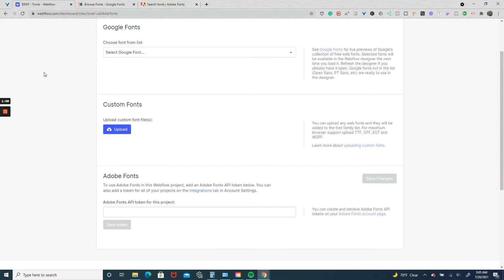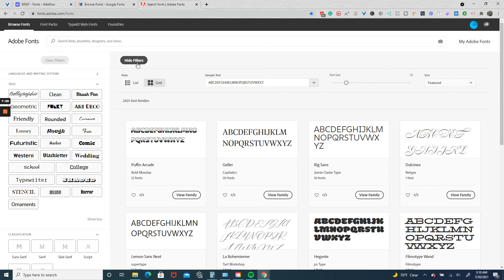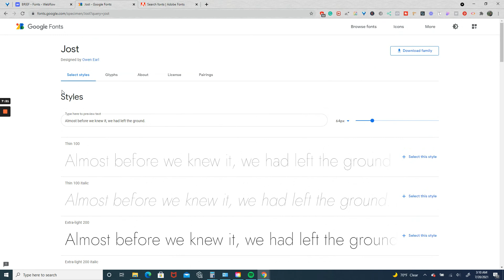Google Fonts vs Adobe Fonts: Which Should You Choose For Your Webflow Project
Should you use Google or Adobe in your web design project?

In this video, I discuss whether or not you should use Google Fonts or Adobe Fonts in your Webflow Projects. I talk about licensing, some potential issues that can arise if you are working on client projects and how to best handle those situations.

For example, if you know how to use Google Fonts, you know that most of the fonts are licensed under an open font license, meaning the fonts can be used, modified, and distributed freely. The only caveat is you cannot sell them.

When choosing fonts for Webflow projects, we can use Google Fonts, upload a local font, or use Adobe Fonts. As a web designer, I know firsthand the importance of typography. With all the hours spent choosing the right typeface for our websites, we want to make sure that it loads properly and efficiently.  After all, when it comes to load time, time is of the essence.

Some might have a preference when it comes to comparing Google Fonts to Adobe Fonts, however, there are similar typefaces that exist on both platforms. Let's say you have an affinity for Helvetica Neue. Google Fonts has a comparable alternative in Inter.  If you are looking for an alternative to Futura, Google Fonts has Jost.

👉 Expand your creative potential and bring your designs to life. Stand out to clients and reel in an audience with unique, eye-catching animations.